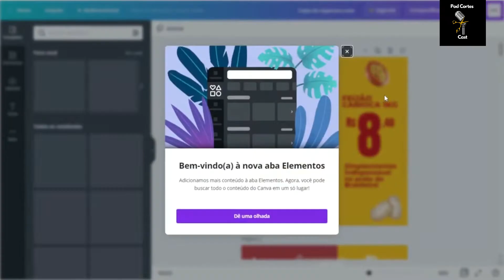O PROFISSIONALISMO DE HEBE CAMARGO MESMO DOENTE - BOLA E CARIOCA [+ VICTOR SARRO] - Flow #68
Fiz R$ 2.500,00 com o Pack do Design de Artes Editáveis Para Designers e Social Media📢

+1 milhão de modelos totalmente editáveis no Canva, Photoshop e Corel Draw
+ de 80 Nichos
É só clicar no Link abaixo e conferir tudo que você terá o acesso ao adquirir o pacote

Não sabe usar o Canva?

Nosso Instagram: @pod.cortes.cast